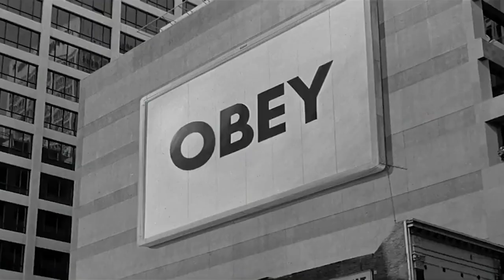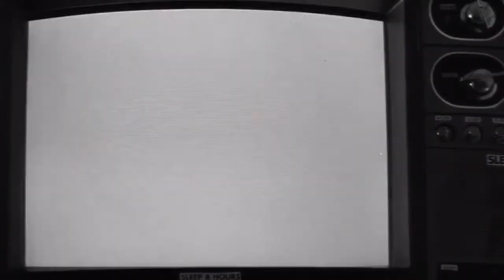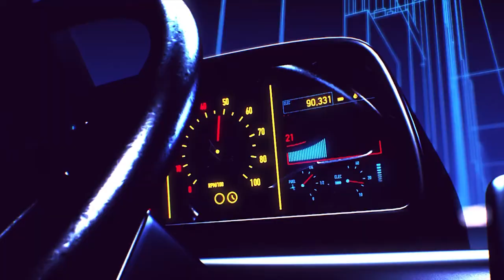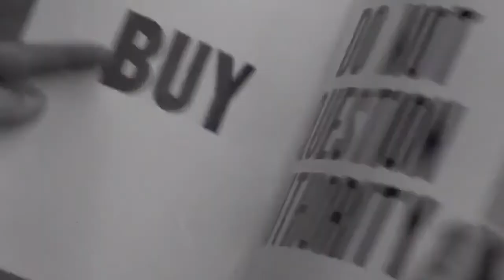They Live vs Carpenter Brut: Chew Bubble Gum and Kick Ass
Carpenter Brut's 2014 anthem Chew Bubble Gum and Kick Ass smashed up with the cult classic They Live. Carpenter Brut...John Carpenter. Please don't sue me guys, made this just for teh lulz. Takedown requests always honored. THUMB/SUB if you like stuff like this and RIP forever Roddy Piper (Roderick Toombs).

SAUCE:
- MUSIC is Chew Bubble Gum and Kick Ass (2014) by CARPENTER BRUT
- 3D parts from the short ZERO-DAY* by VJ loops artist beeple**
- They Live by John Carpenter is copyright Universal Pictures. Please don't sue us.